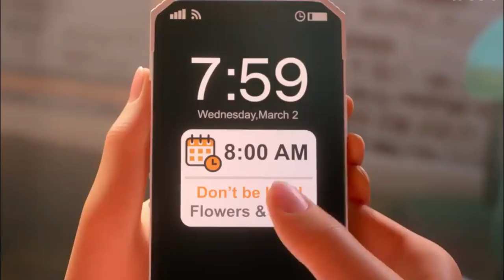Luck Animated Movie || Official Trailer of Luck || Best Film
Thanks!